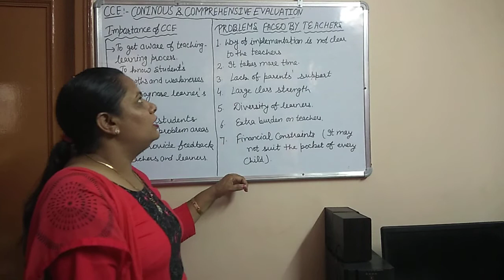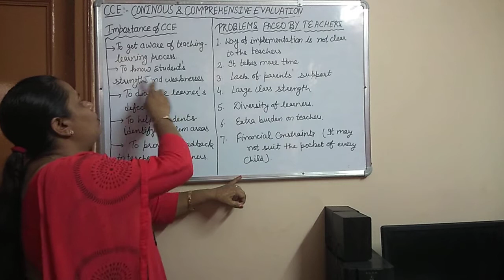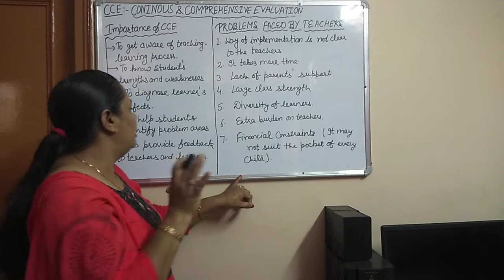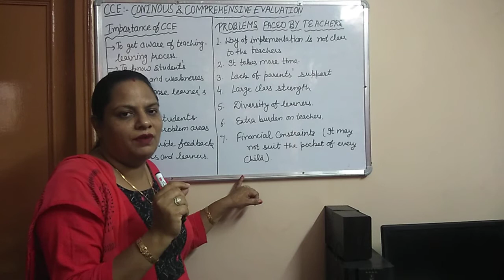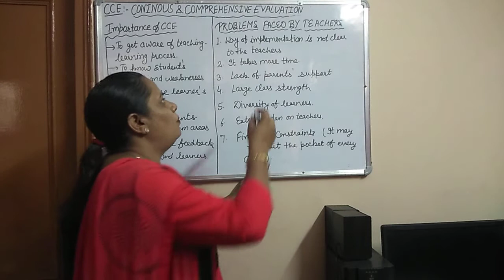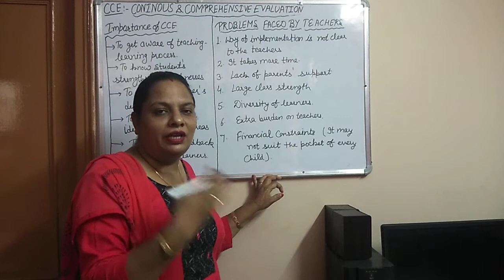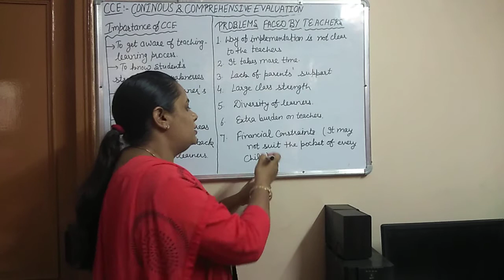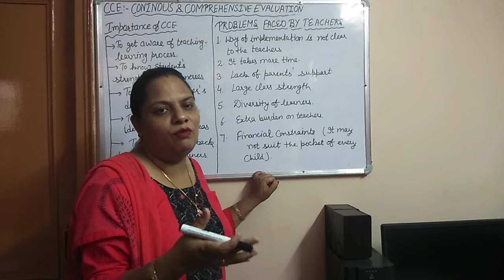CCE (part -2) II year.. Paper -9...By Pooja Mittal..